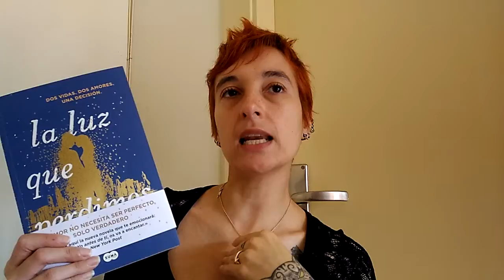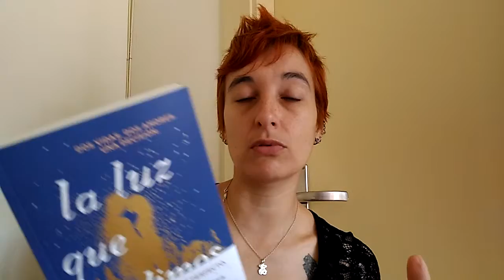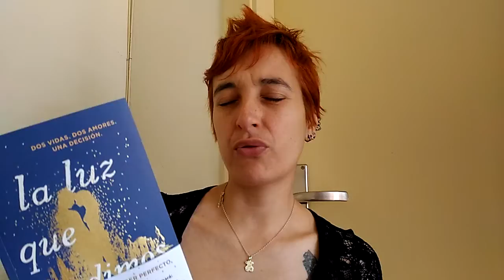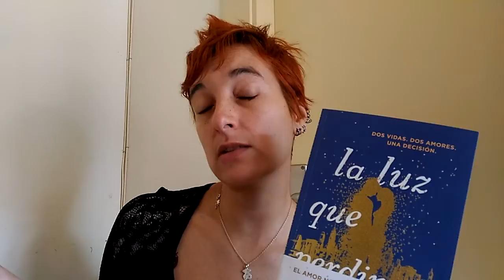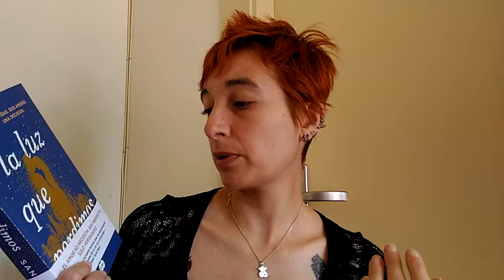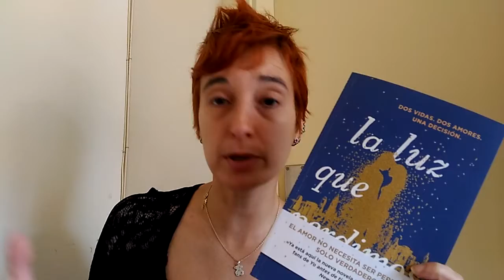Reseña de "La luz que perdimos" de Jill Santopolo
Una historia de amor para el siglo XXI.
Una novela conmovedora sobre el poder imperecedero del primer amor con un final inolvidable.
Él fue el primer hombre que la conmovió, que la inspiró,que la comprendió de verdad. ¿Estaba destinado a ser el último?

Lucy y Gabe se conocieron durante su último año en la universidad un día que les cambiaría para siempre. En ese momento decidieron que necesitaban hallar un sentido para su vida, aprovecharla, dejar huella. Jóvenes y enamorados, parecían tener el mundo a sus pies. Lo que no esperaban es que fueran sus propios sueños quienes los separaran. Pero Gabe aceptó ir a trabajar como fotógrafo de prensa a Oriente Próximo y Lucy decidió continuar su carrera en Nueva York.

Así comienzan trece años de anhelos, deseos, celos, traiciones y, sobre todo, amor. Separados por continentes, pero nunca lejos del corazón. ¿Era realmente su destino acabar juntos su viaje?

Espero que algún día encuentres un amor así,
un amor que todo lo consuma, un amor poderoso,
que te haga sentir que te estás volviendo un poco loco...
Pero además invencible e infinito.